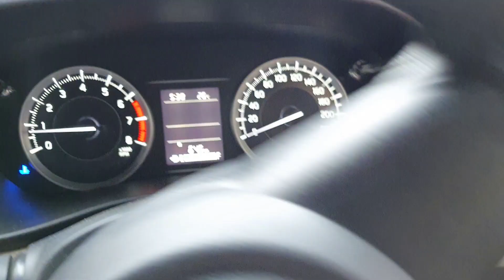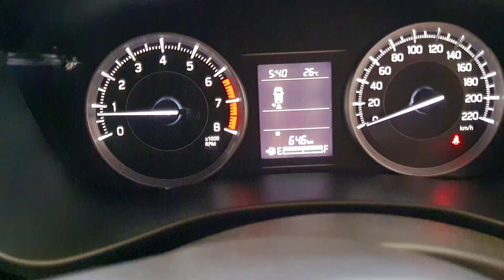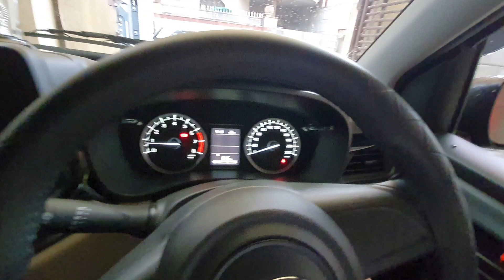Reverse Car Parking in Tight Space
Reverse Parking in tight space
1. light foot drive only use of clutch
2. Do not accelerate in tight parking space